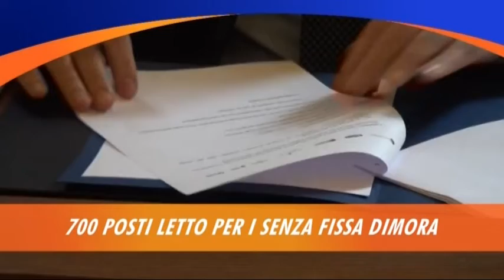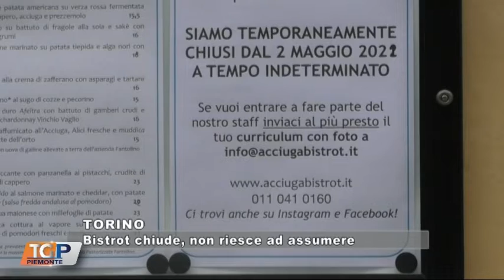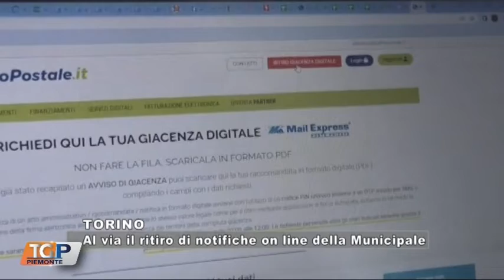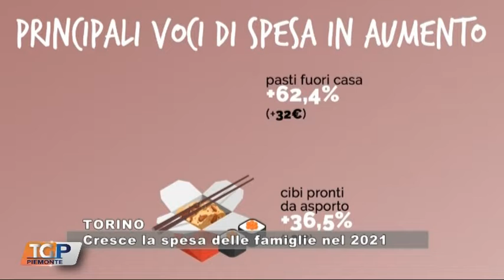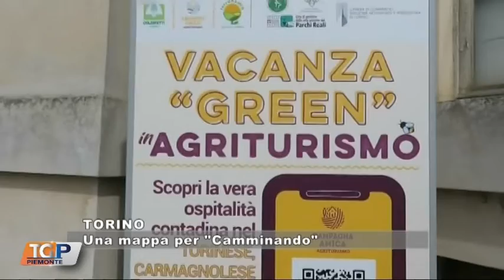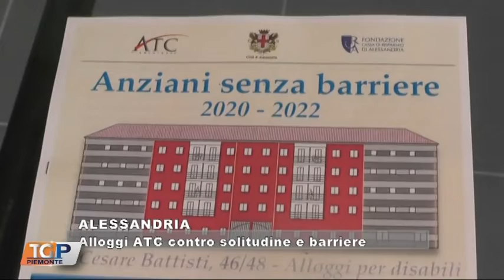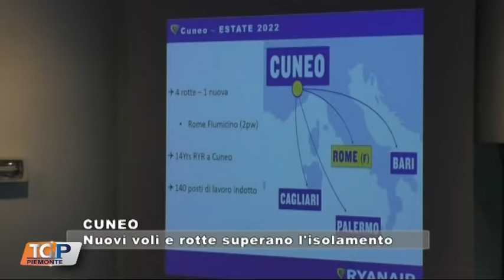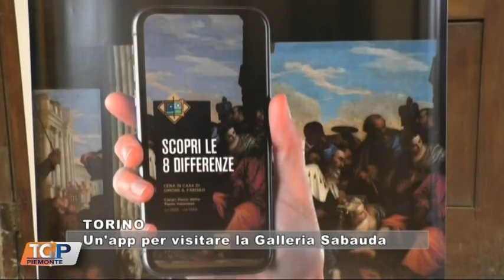TG 07.05.22 - GRP TELEVISIONE